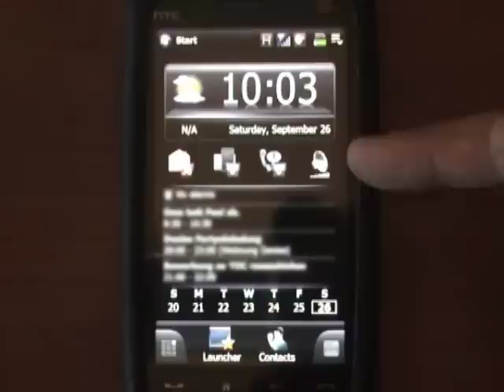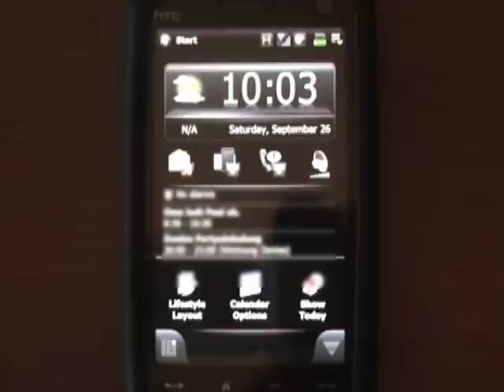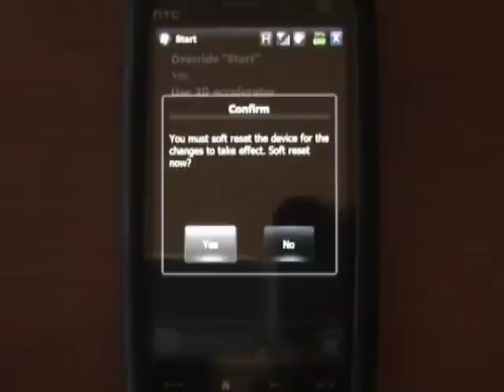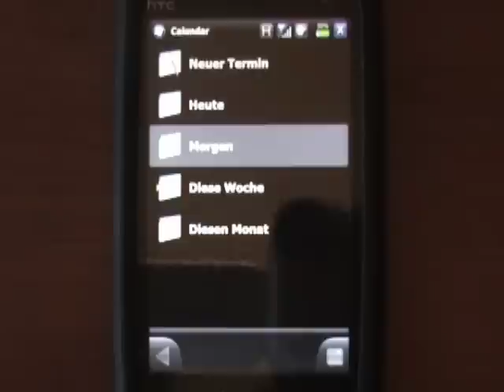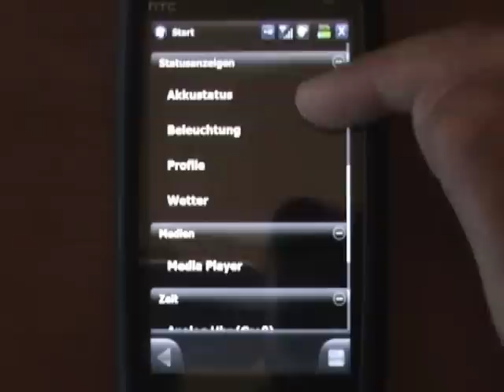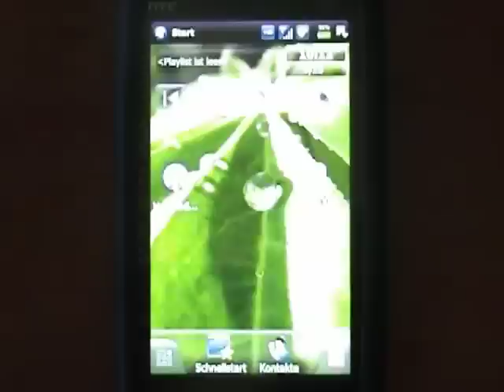SPB Mobile Shell 3 - Test&Tutorial - Part1 - fingerfriendlyappz.wordpress.com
Hier mein erster Teil meiner SPB Mobile Shell 3 Reihe. Zuerst eine Einführung in SPB Mobile Shell 3.Teil 2 zeigt, wie man daraus eine HTC Sence Oberfläche vom HTC Hero macht.